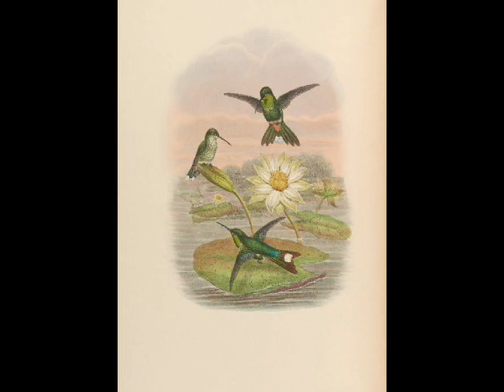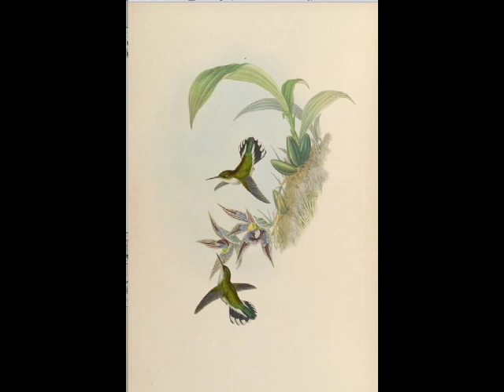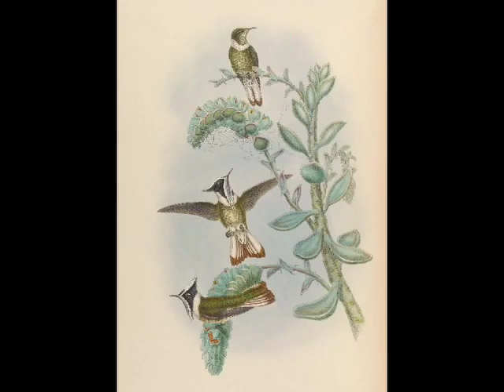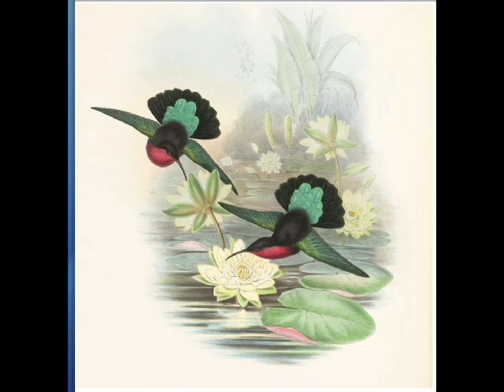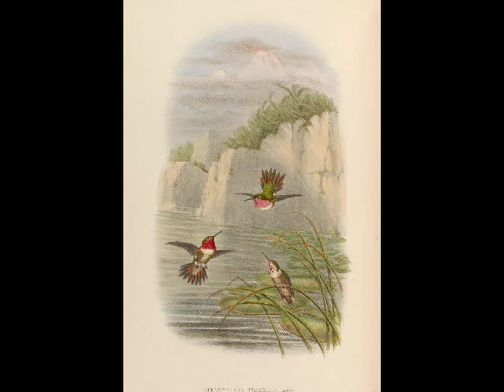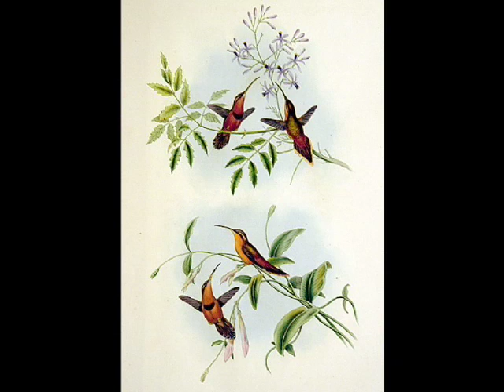Hummingbird Fantasy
Music played with Garritan Virtual Orchestra harpsichord on Mac computer.
Photos from 19th century publisher of monographs of birds, John Gould. About 3000 lithograph plates in all. 360 plates of hummingbirds. Several  19th century natural history illustrators were employed by John Gould to produce the monographs.